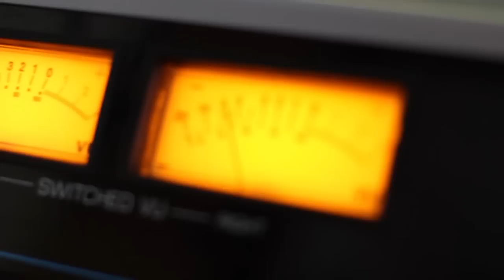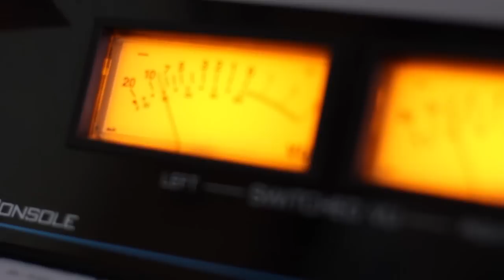Dato Kenchiashvili & Bichiko Navrozashvili. Gadacema "Radio Dueti". Video Kolaji